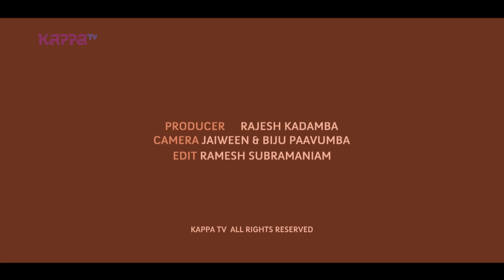Madonna Sebastian - I Personally - Kappa TV